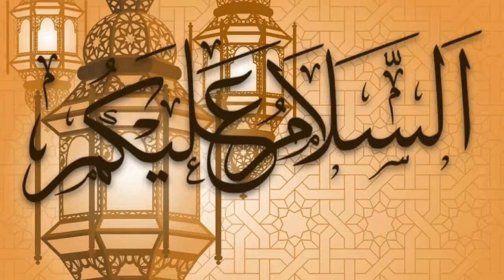Hazrat Abu Bakar Sadeeq R.A aur dedar-e-mehboob S.A.W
today we will discuss beautiful dream of first caliph of Islam.